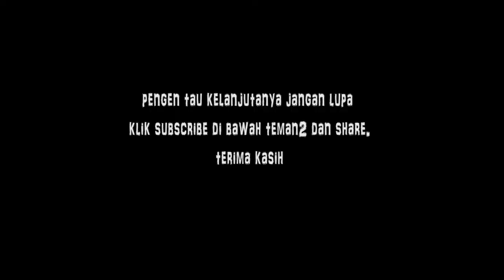CERITA KEHIDUPAN BAK DAN BETO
kalo kalian gak mau ketinggalan video-video yang gw upload kalian boleh pencet tombol SUBSCRIBE untuk channel gw karna SUBSCRIBE itu gratis. dan kalo kalian udah subscribe tapi gak dapet notif untuk video yang gw upload kalian bisa klik tombol lonceng disamping tulisan subscribe!

Untuk iklan, business dan lain lain kalian bisa contact gw via email dibawah ini!

*INI CHANNEL APA?

Jadi channel gw isinya daily vlog . dan gak cuma daily vlog yang gw upload, gw upload challenge, prank & video lain-lainnya.

*KENAPA DAILY VLOG? EMANG LO ARTIS?

Karna gw rasa gw bisa mengekspresikan kebosenan gw diyoutube ini dan disisi lain gw juga bisa liat lagi video-video lama gw seiring jalannya waktu

Dan terakhir, kalo kalian punya pertanyaan, feedback atau komen-komen biasa kalian bisa komen divideo ini dan kalo gw ada waktu insyaallah gw bisa jawab & bales.